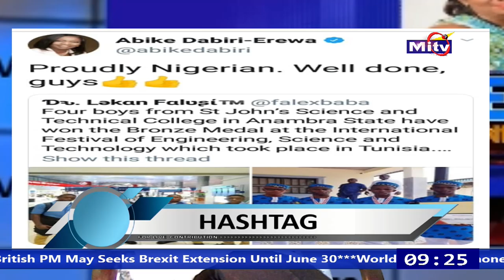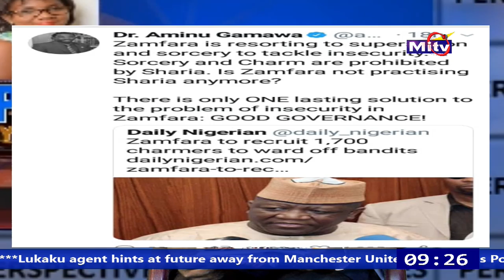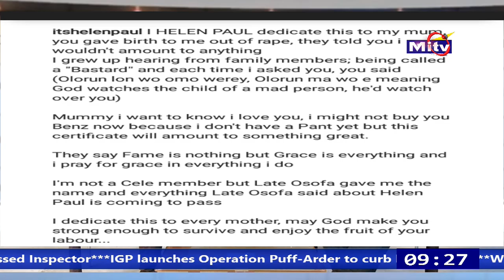Perspectives: Tribute to Alhaja Kafayat Oyetola on her Birthday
Perspectives: 6th April, 2019